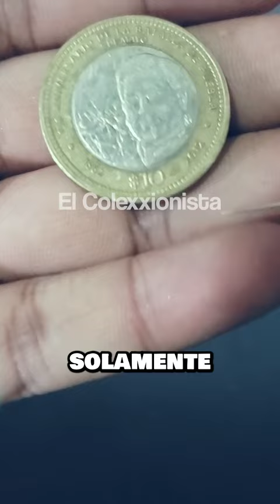¿Es muy valiosa la moneda $10 Ignacio Zaragoza?